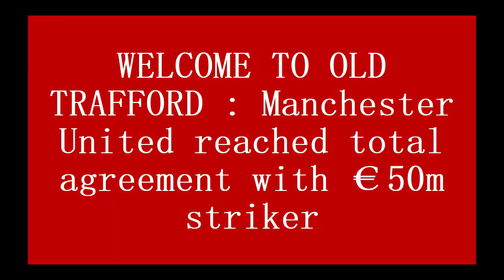WELCOME TO OLD TRAFFORD : Manchester United reached total agreement with €50m striker